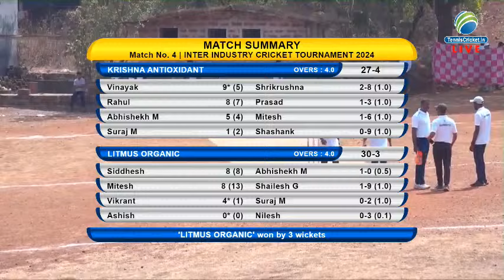LITMUS ORGANIC VS KRUSHNA ANTI OXIDANT ( INTER INDUSTRY CRICKET TOURNAMENT 2024 ) DAY-1